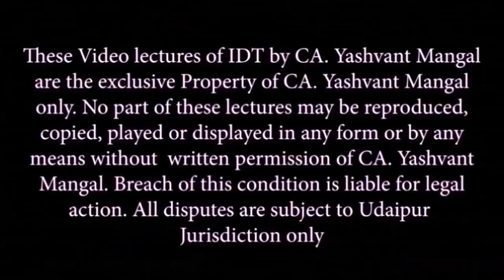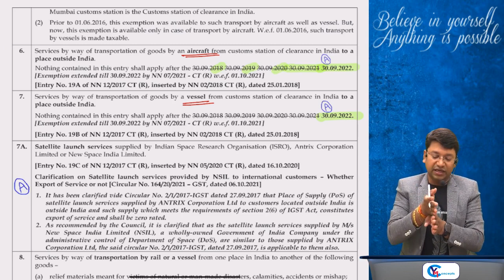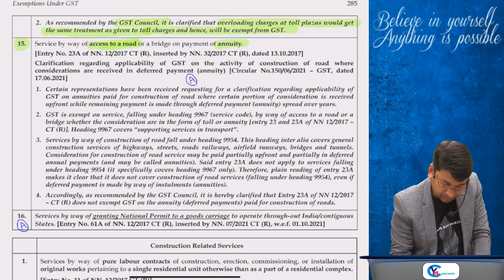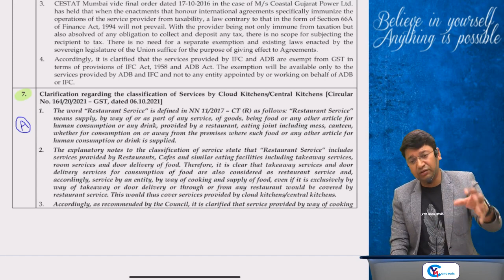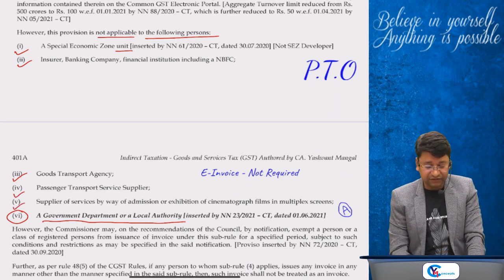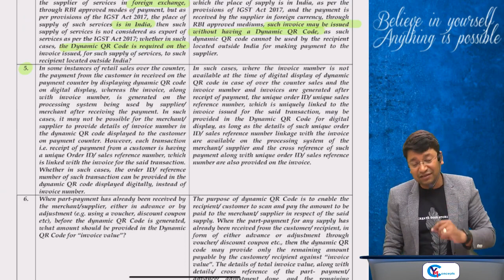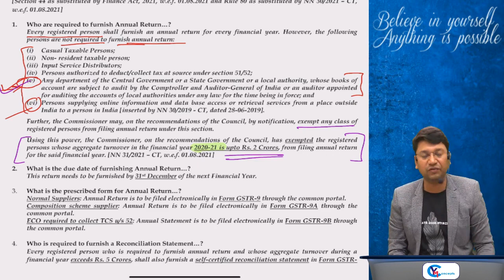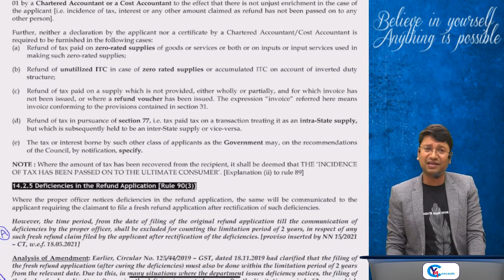CA Final GST | Amendment Lecture For May 22 | Part 2 | CA Yashvant Mangal